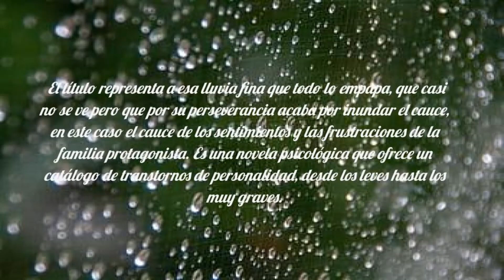VideoSugerencia en un minuto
Octubre 2020. Biblioteca Pública Andorra.